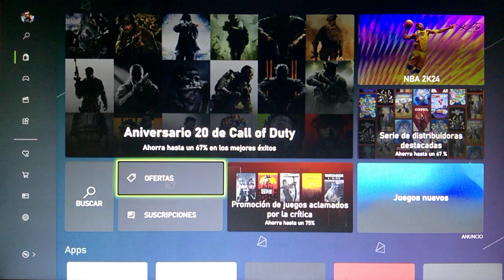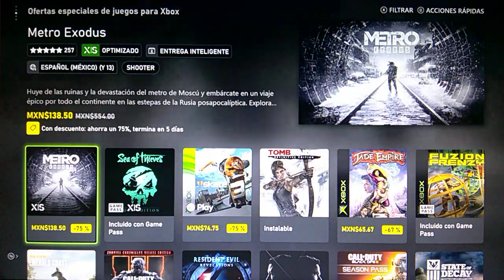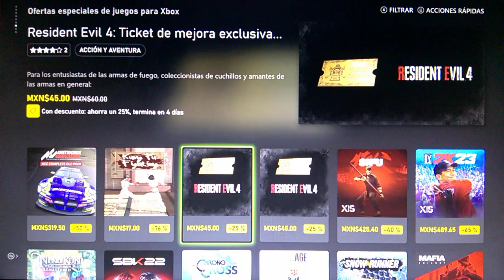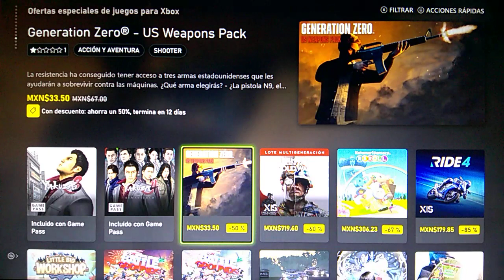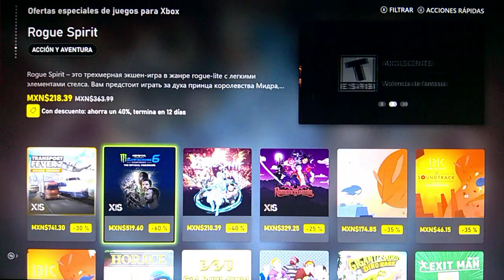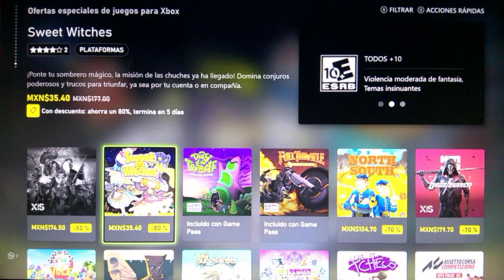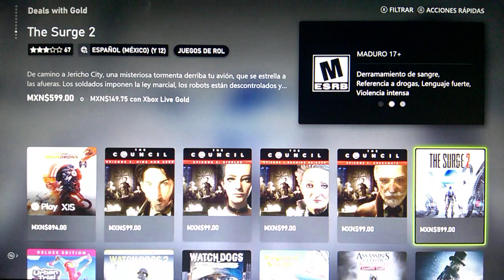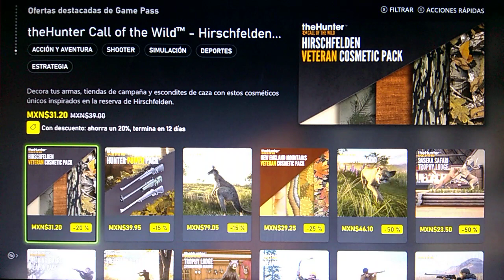🔴Éstos son los juegos que puedes conseguir ésta semana con los 100 o 200 pesos en puntos rewards ✌🏻😎